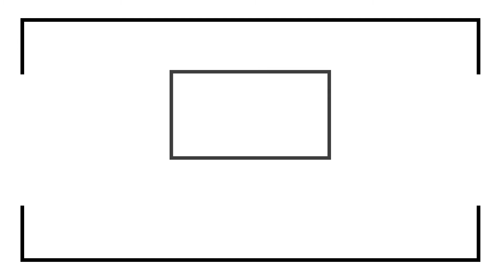Trip to Geneva, Switzerland (7)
Directed and Edited by Vasilis Zenetzis

~Equipment~
Camera:Nikon D3300
Lens: AF-S NIKKOR 18-55mm
Microphone(Vlog): Tascam DR-05